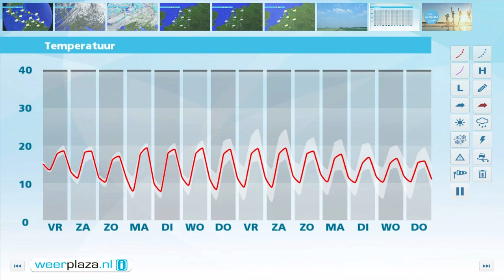Weerbericht donderdag 29 september 2016: Wisselvallig weer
Vanmiddag trekt een gebied met regen van noordwest geleidelijk naar het zuidoosten over het land. Voor de regen uit wordt het nog 22 graden in het zuidoosten, in het noordwesten blijft het koeler met een graad of 18. De wind is boven land veelal matig, aan zee kan de wind even hard zijn, 7 Bft. Vanavond wordt het vanuit het noordwesten op de meeste plaatsen weer droog, maar blijft het tamelijk bewolkt. Morgen houden de wolken aan, maar schijnt ook af en toe de zon. Er valt een enkele bui en het wordt zo'n 17 graden.